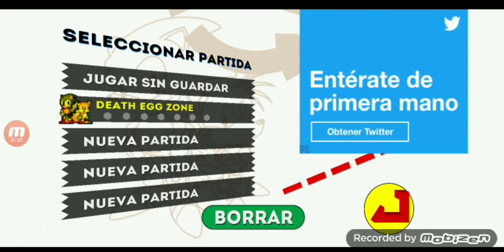jugando al prisas 2